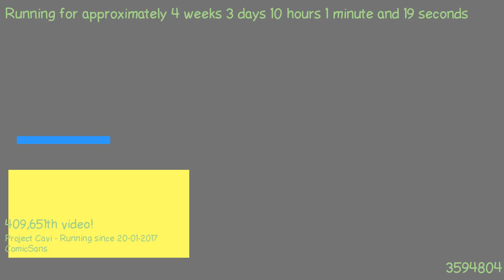1487664320 - Webdriver Cavi - H